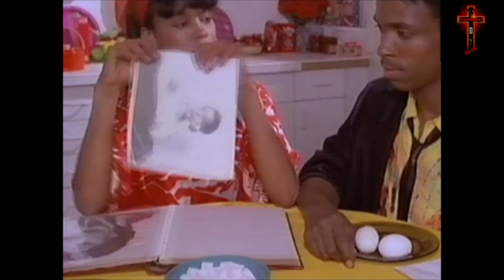Who Do You Love (Remix)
Bernard Wright Ft Norfleet DJ's